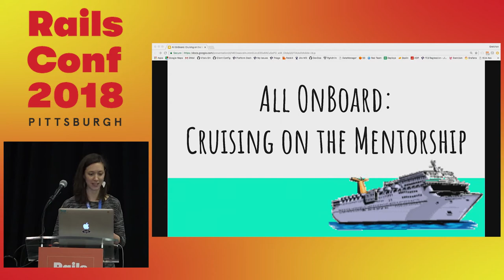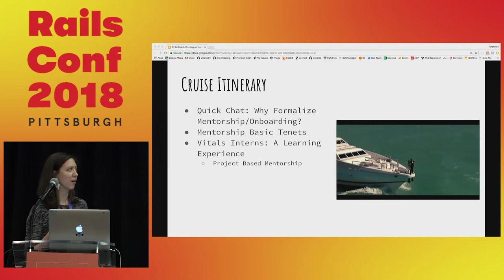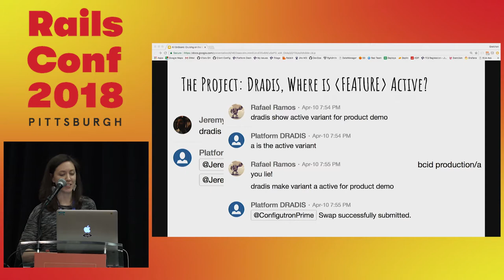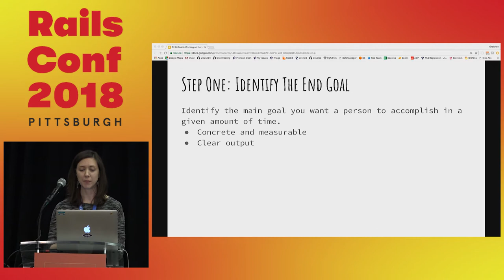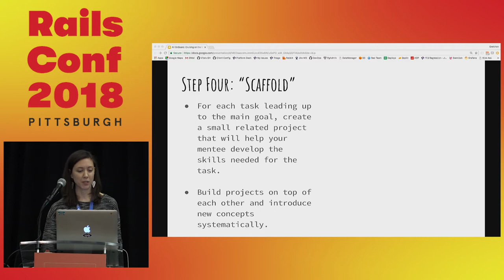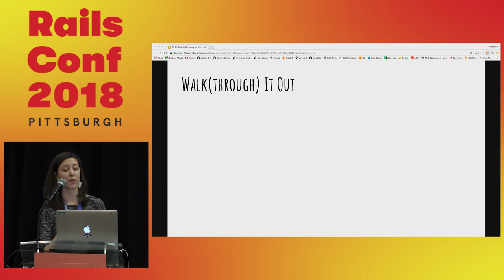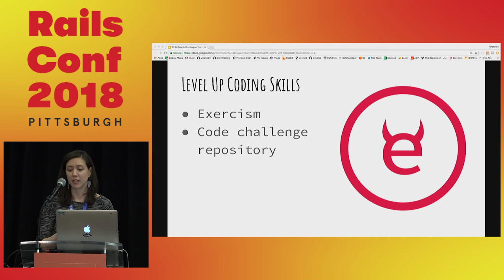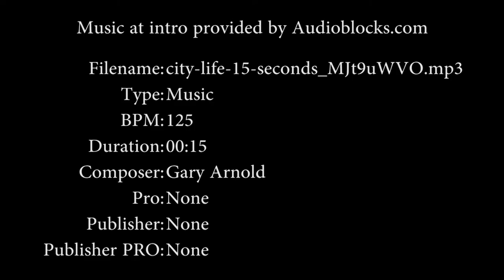RailsConf 2018: All Onboard: Cruising on the Mentorship by Gretchen Ziegler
Last summer, two high school juniors with very little coding experience joined Vitals as software engineering interns. Over the course of six weeks, they attempted to level up their programming skills while also learning the Vitals domain. They struggled through obstacles and experienced thrilling code highs, and ultimately emerged as more confident developers.

Using their story as a guide, this talk will explore practical ways of structuring mentoring and onboarding processes. Whether your next hires are newbies or seasoned pros, you’ll walk away with strategies to help them code confidently.